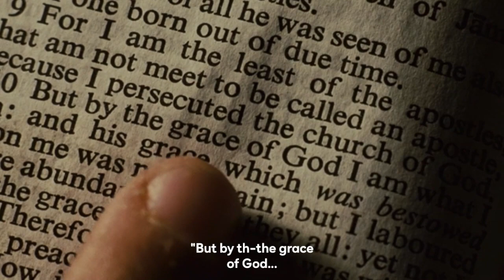Ernie Davis recites 1 Corinthians 15:10 (from the movie, "The Express")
"The Express"
2008 movie starring Rob Brown and Dennis Quaid
Directed by Gary Fleder
Written by Charles Leavitt based on Robert Gallagher's book, ERNIE DAVIS: THE ELMIRA EXPRESS.
Rent or stream wherever you find movies.